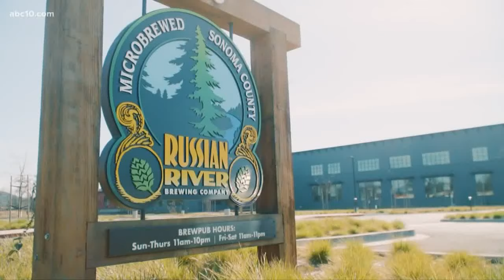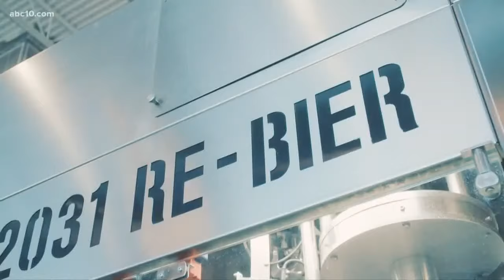Pliny the Younger is back, this time in bottles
The Russian River Brewing Company is bringing back the famous triple IPA Pliny the Younger, for the first time it will be in bottles.